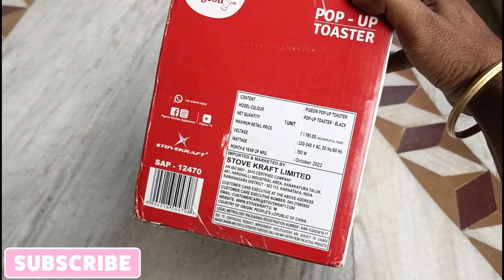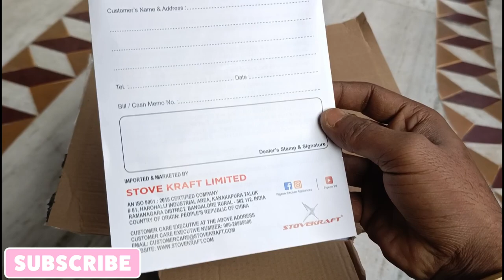Pigeon Pop-up Toaster Unboxing and Full Review 😱😲